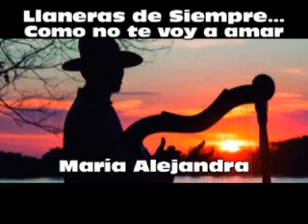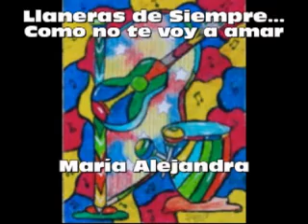Llaneras de siempre: Como no te voy a amar. María Alejandra Goncalves